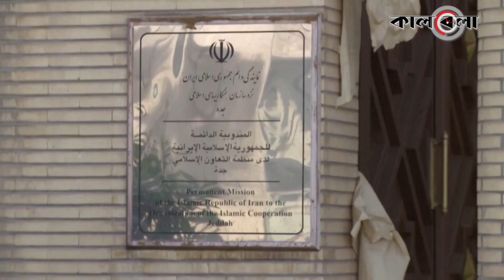অবশেষে সৌদি আরবে উড়ল ইরানের পতাকা | Iran Saudi Arabia Friendship | Middle East